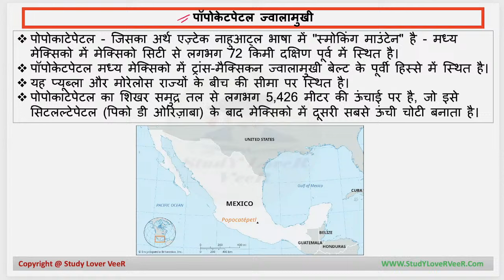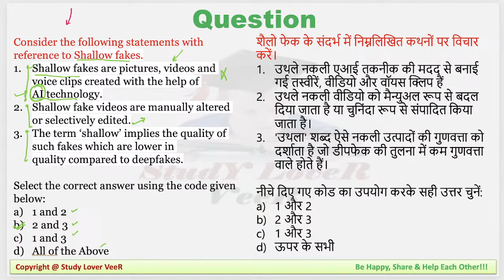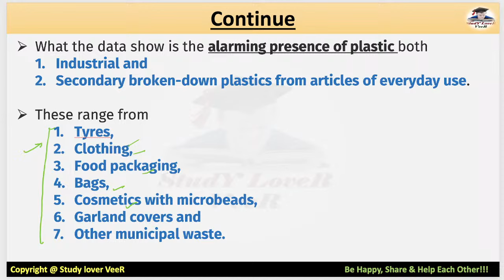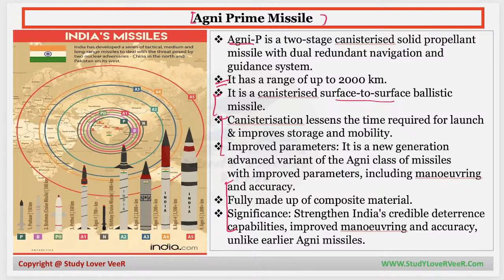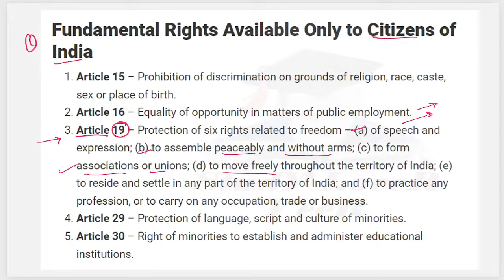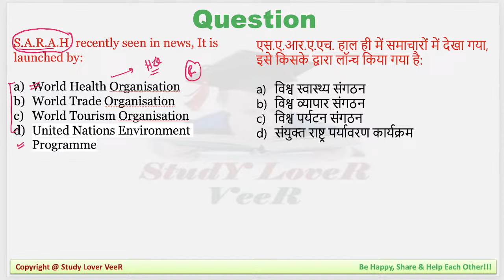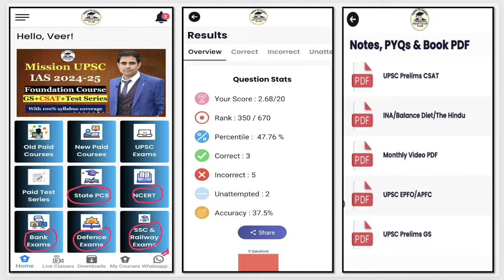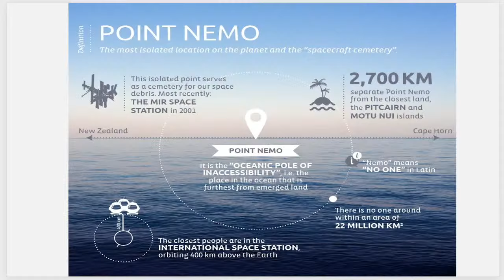The Hindu Newspaper Analysis | 06 April 2024 | Current Affairs Today | UPSC IAS Editorial Discussion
The Hindu Newspaper Analysis 06 April 2024 - Welcome to our latest The Hindu Newspaper Current affair today Analysis discussion program on the most pertinent news and current events from The Hindu News Paper, as they pertain to the UPSC Civil Services Exam (CSE). As a student preparing for the CSE, it is imperative to stay informed and up to date on the latest happenings in the country. In this video, Veer Talyan will provide a thorough and analytical examination of the news, delving into its relevance and potential impact on the CSE. Join us as we navigate through the current events, giving you a competitive edge in your preparation for the CSE.

upsc syllabus
upsc online
upsc exam
upsc cse 2024
civil preparation
upsc preparation
upsc motivation
upsc online
indian express
ina analysis
upsc 2024
the hindu newspaper
Indian Express
pib news
down to earth magazine
yojana magazine
current affairs
current affairs
editorial Discussion
editorial analysis
the hindu analysis
the hindu
hindu analysis
the hindu live
hindu editorial
daily current affair
current affairs
april exam current affairs
current affairs March 2023
current gk
important news analysis by veer